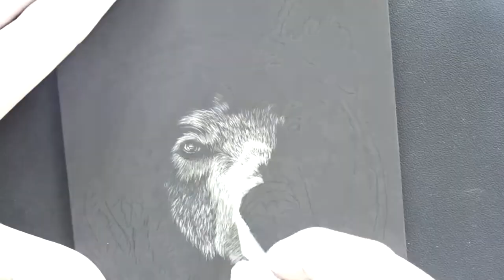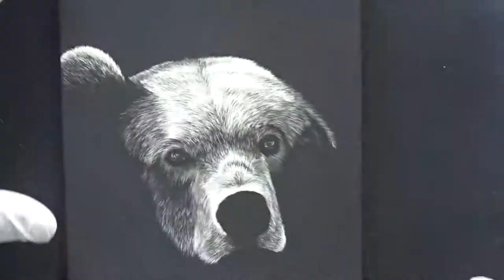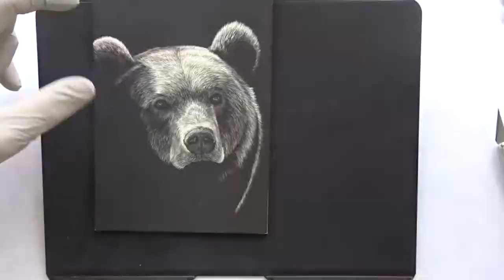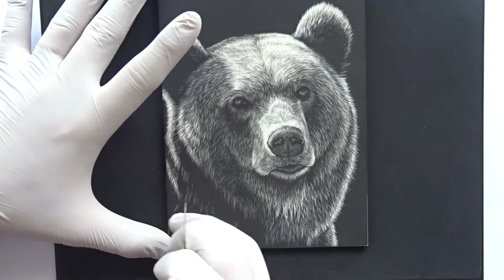Brown Bear Scratchboard Time-Lapse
This is a time-lapse piece showing how I drew a brown bear on scratchboard.

This piece was created on a 5x7 inch Ampersand Scratchboard using a craft knife and tattoo needles.

I used a wash of black ink in places to re-establish any dark values that may have been lost.